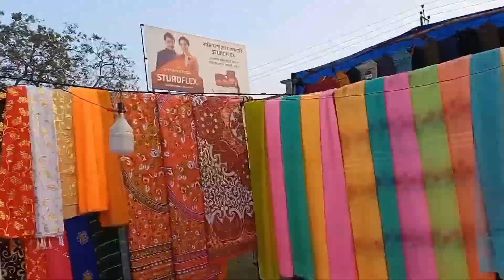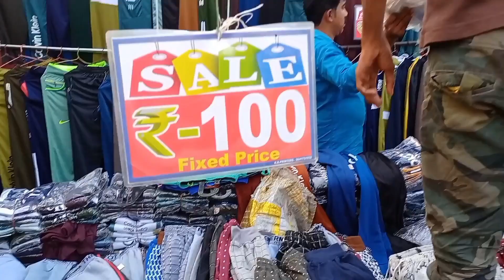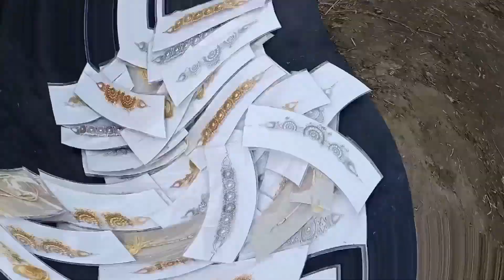Dankuni kolachora chatimtolar haat।। ডানকুনি কলাছড়া ছাতিমতলার জামা কাপড়ের সস্তার হাট।।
In this video I show you Dankuni kolachora chatimtolar haat।। ডানকুনি কলাছড়া ছাতিমতলার জামা কাপড়ের সস্তার হাট।।